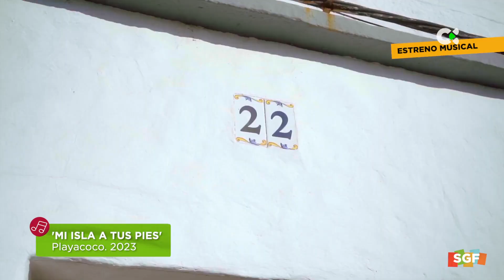Agenda Somos gente fantástica | 24/05/23